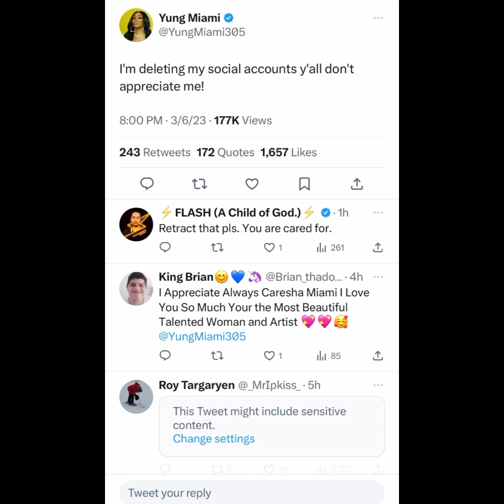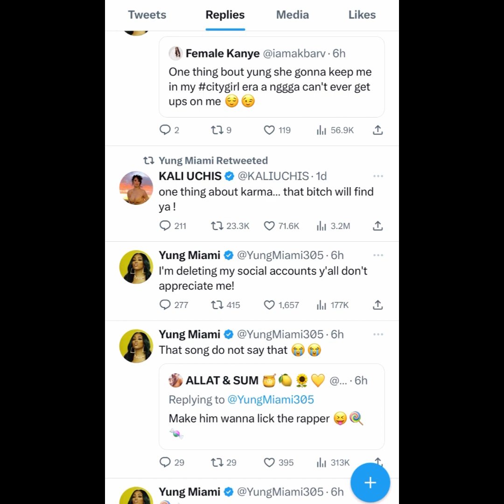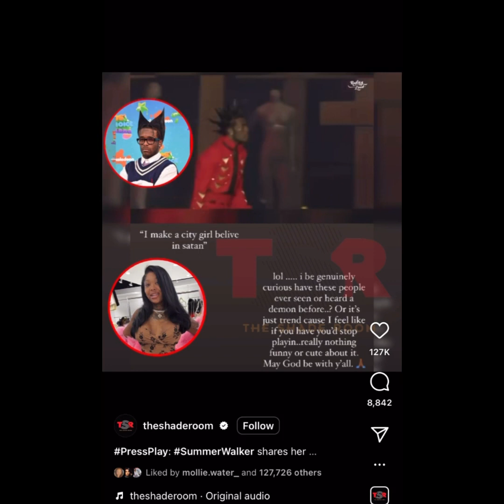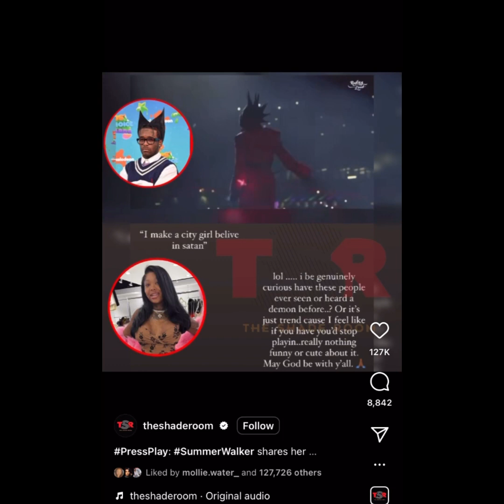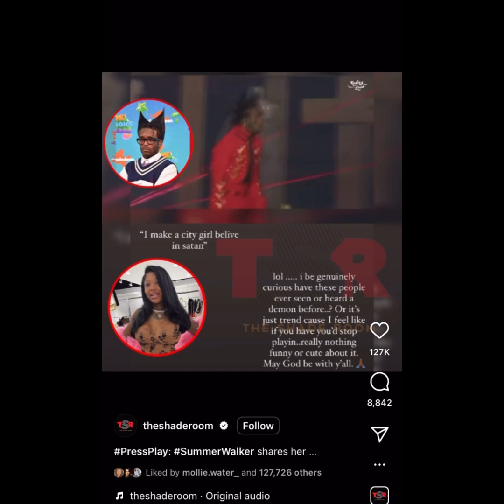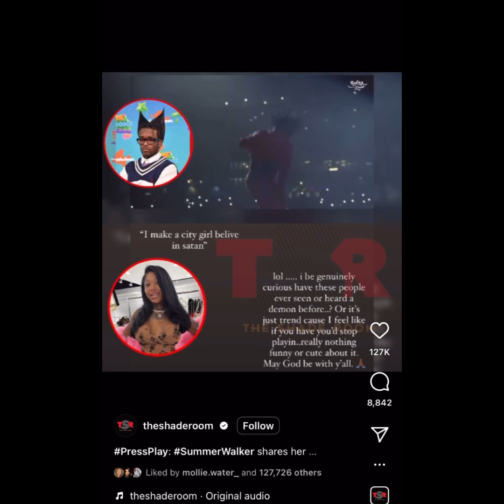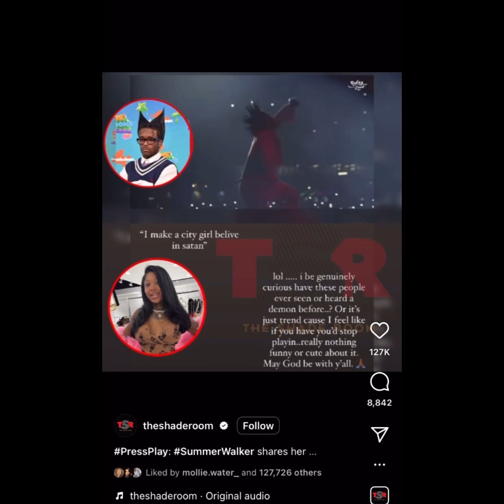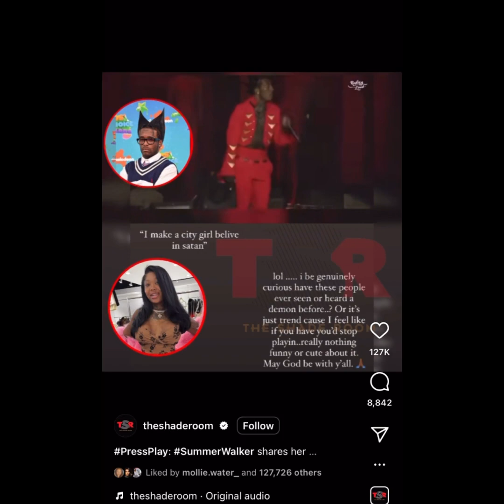The price of Fame(soul lost)-Uzi made JT believe in the devil| Yung Miami wants to deleted socials😂